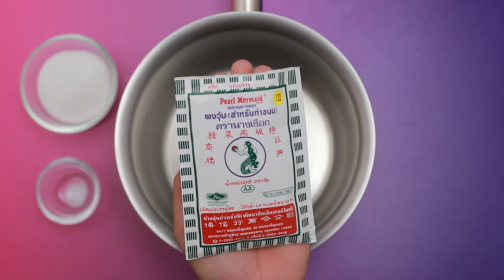วุ้นนมนพเก้า สูตรเด็ด..ทำง่าย..สไตล์ "อ.ยิ่งศักดิ์"